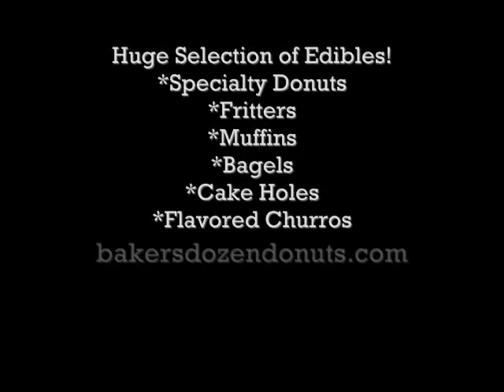Best Dounts in Inland Empire-Baker's Dozen Donuts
Come in and try our hand-crafted perfect mornings. Donuts & Coffee. We have all your favorite specialty donuts and baked goods here at Bakers Dozen Donuts.